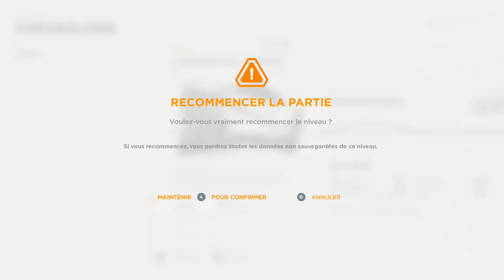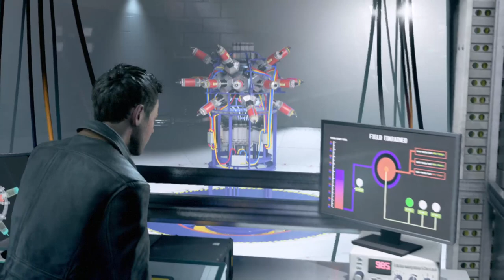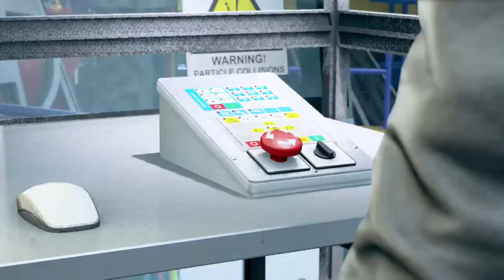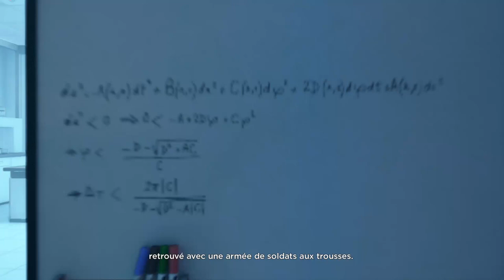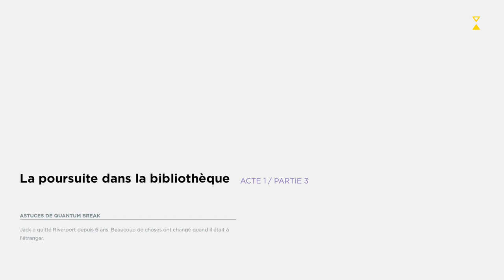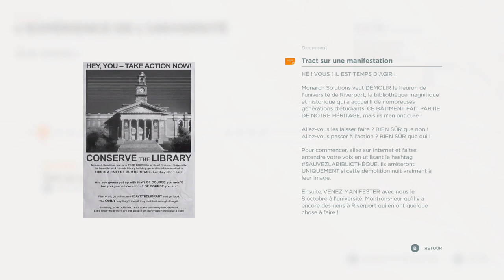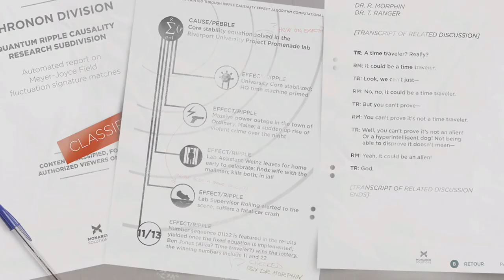Découverte - Quantum Break [FR]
Bienvenue à tous et à toutes sur ma vidéo découverte non commentée du jeu Quantum Break sur Xbox One.

Il s'agit d'un jeu de tir à la troisième personne (TPS) avec beaucoup de narration et des choix à faire dans lequel nous incarnons Jack Joyce qui retrouve un vieil ami et qui participe à une expérience scientifique qui va mal tourner ;  nous allons du coup avoir des pouvoirs temporels pour affronter un ennemi qui a les mêmes pouvoirs que nous et qui vient du futur, une personne que Jack connaît très bien.

Le jeu est disponible officiellement depuis le 5 avril 2016, il a été édité par Microsoft et a été développé par Remedy Entertainment.